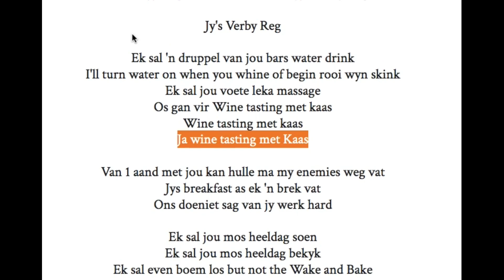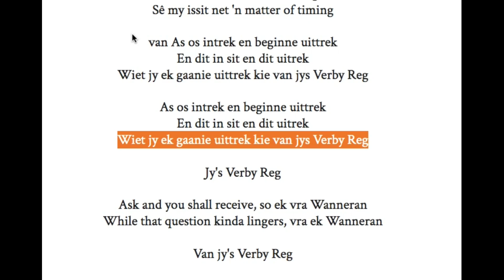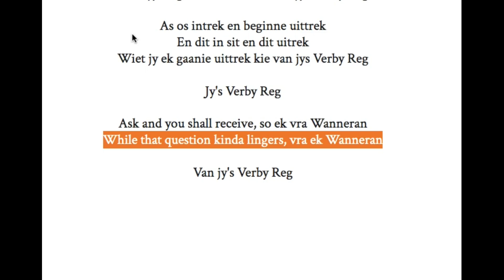DEMIGOD MINGO - VERBY REG - LYRIC VIDEO | BCCG ALBUM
VERBY REG  (LYRIC VIDEO)
 - The Best Coast CAPE GOAT from the School of Stoicism (ALBUM)

SHARE IF YOU LIKE AND LEAVE A POSITIVE COMMENT

ALWAYS THE MORE